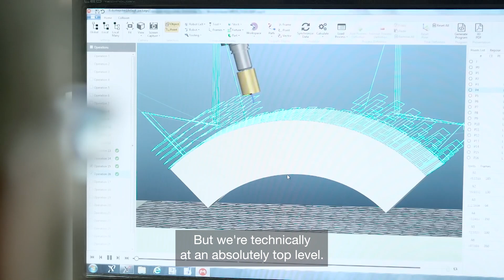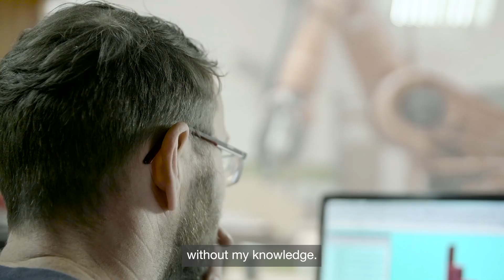Workplace 4.0 | Part 2 - Robots in the carpentry shop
Traditional craftsmanship combined with high tech: Having a robot for a colleague makes more diverse activities and designs possible. The Future of Work at automatica 2023, June 27 - 30,  in Munich.